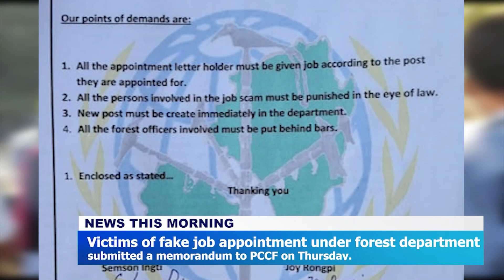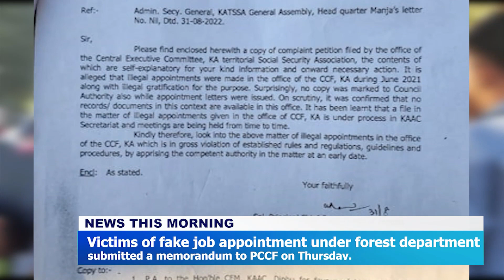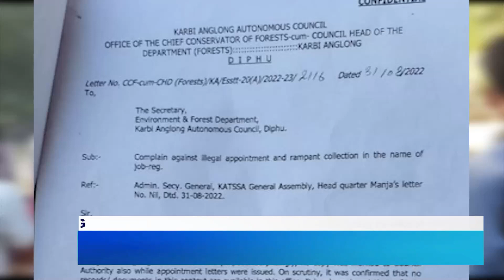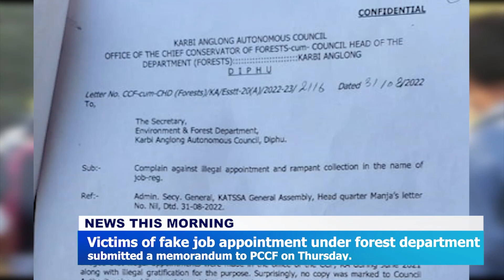Victims of fake job appointment under forest department submitted a memorandum to PCCF on Thursday.